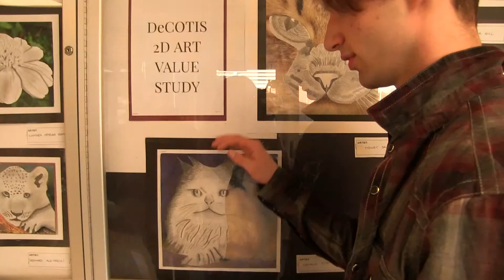Troy Doing Nothing